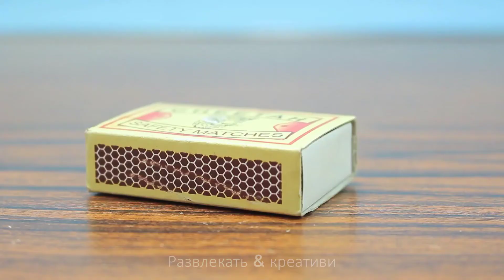ТОП 5 КРУТЫХ САМОДЕЛКИ